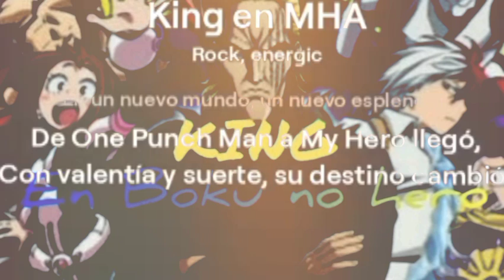Música sin copyright rock IA "King en Boku no Hero Academia"